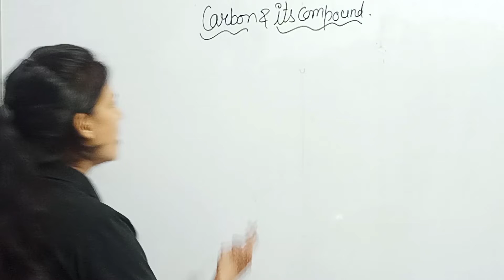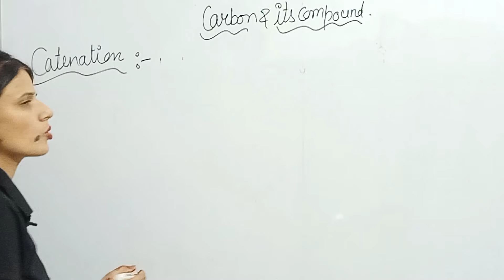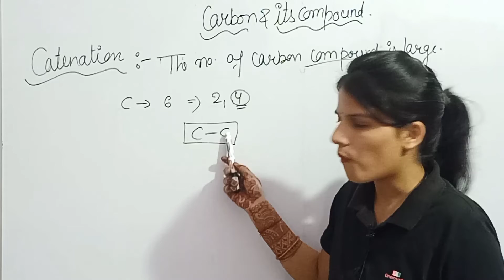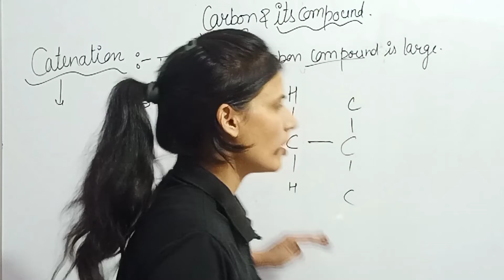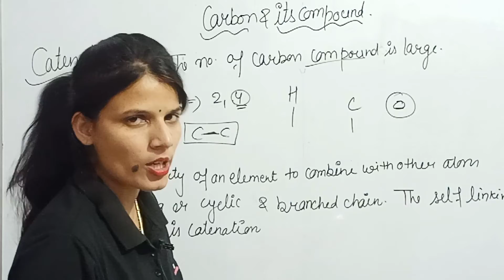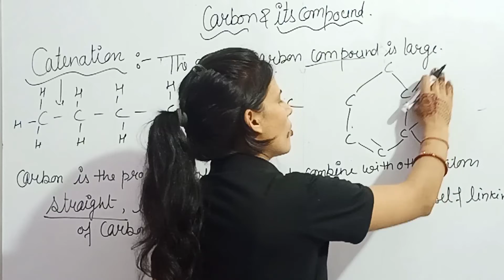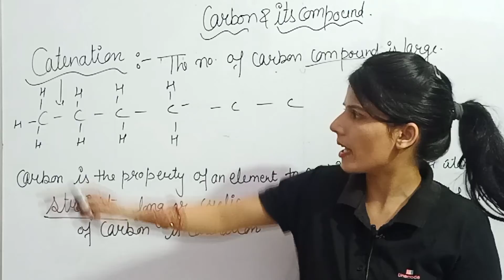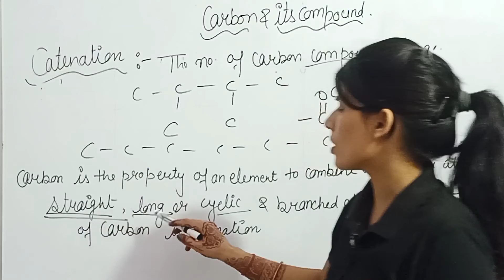Carbon and its Compound Class -10th CBSE || Carbon and Compound chemistry chapter 4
Carbon and its Compound Class -10th CBSE

hey everyone..this is Rashi yadav
wlcm to our channel maanacademy
we discuss about Carbon and Compound lecture no 3

aaj hmne sikha ki Carbon Carbon k bich bond kaise bnta h or dono k bich bonding kaisi hoti ..hopes u all understood very well

Class -10th math playlist video link

thank you for this watching video